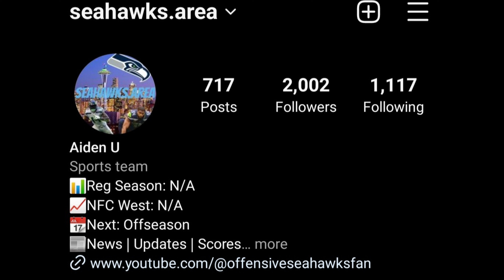My Top 10 Wide Recievers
In today's video I give you my top 10 current NFL wide receivers. GOHAWKS